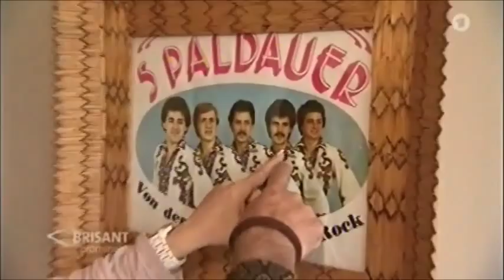Géraldine Olivier bei den Paldauern (Brisant, ARD, 30.04.2015)